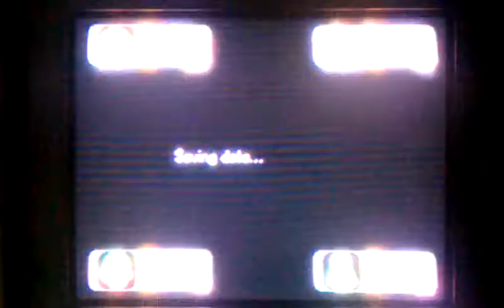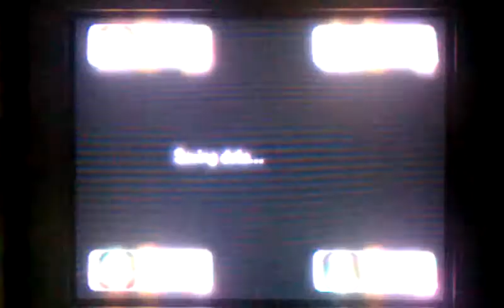Multi with my Sister: Mario Party Part 4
Turns 16-20.